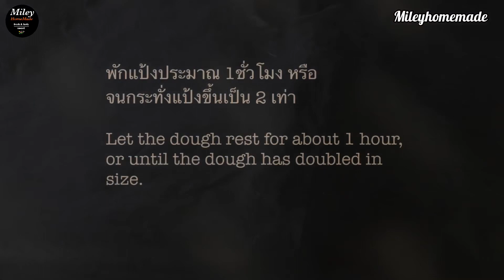Thai Tea Custard Buns🌿ขนมปังสังขยาชาไทย ขายดีมากๆ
❤️❤️ ฝากกดไลค์ 👍🏻กดแชร์ ❤️กดติดตาม 📌และกดกระดิ่งด้วยนะคะ 🔔 เพื่อจะได้ไม่พลาดคลิปวีดีโอใหม่ๆจากเราค่ะ 🥰

สูตรขนมปังเนื้อนุ่มๆ นำมาสอดไส้กับสังขยาชาไทย อร่อยมากๆค่ะ และทำง่ายด้วยค่ะ

ส่วนผสมขนมปัง

เราจะมาทำสังขยารสชาไทยกันค่ะ สูตรนี้อร่อยมากๆค่ะ สามารถนำมาใส่ไส้ขนมปัง เค้ก หรือไส้ขนมอื่นๆได้อีกหลากหลายค่ะ

- น้ำชาไทย 250 กรัม
- ครีมเทียม 40 กรัม
- แป้งกวนไส้ 40 กรัม

🪴 อบไฟ 170 องศานาน 12-15 นาที
🪴 นำชาไทย 3 ช้อนโต๊ะผสมน้ำร้อน 300 กรัม แช่ไว้ 15 นาที แล้วกรองแยกกาก เป็นน้ำชาไทย
🪴 ตัดแบ่งแป้งก้อนละ 35 กรัม
🪴 กล่องใส่ขนม E20

สูตรขนมปังอื่นๆ น่าลอง

🌈ขนมปังเนื้อนุ่มสูตรทำง่ายๆ (ขนมปังแพ)
🌈 ขนมปังไส้กรอกมายองเนส (ขนมปัง)อย่างง่าย
🌈 ขนมปังโฮลวีทนุ่มๆ สูตรไม่ใส่ไข่ ไม่ใส่นม ไม่ใส่เนย
🌈 ขนมปังโฮลวีท ไส้เผือก สูตรเจ ไม่ใส่ไข่ ไม่ใส่เนย ไม่ใส่นม

 Soft Bread Recipe  It is stuffed with Thai tea custard. It's very delicious and easy to make.

 bread ingredients
 - 300 g of bread flour
 - 1/2 teaspoon salt
 - 50 g of sugar
 - 3 grams of yeast
 - 160 g of water
 - 1 egg
 - 40 g of oil

 We are going to make Thai tea flavored custard.  This recipe is very delicious.  Can be used to put bread, cake or other fillings in a variety of other things.

 ingredient
 - 60 g of sweetened condensed milk
 - 1/4 teaspoon salt
 - 60 g of sugar
 - 200 grams of fresh milk
 - Thai tea 250 g.
 - 2 egg yolks
 - 60 g unsalted milk
 - 40 g of non-dairy creamer
 - 40 g.

 🪴 Mix 3 tablespoons of Thai tea with 300 grams of hot water, soak for 15 minutes, then filter the pulp into Thai tea.
 🪴 Divide the dough into 35 g each.